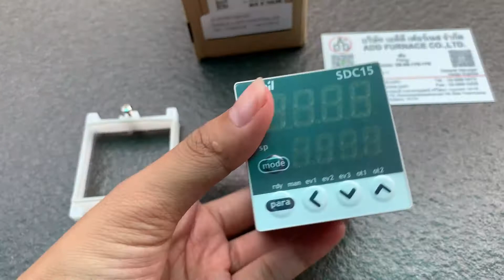azbil SDC15 | C15TR0TA0100 - บริษัท เอดีดี เฟอร์เนส จำกัด,Add Furnace Co.,Ltd.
azbil temperature controller: azbil SDC15
type: C15TR0TA0100
size: 48mm x 48mm x 65mm
Basic model No: C15,
Mounting T: Pannel mounting type,
Control output R0: Relay Contact Ouput,
PV input T: Universal Thermocouple input
Power supply A: AC model 100~240Vac,
Option 01: Eevent relay output:3points
Additional treatment 00: No
Brand: Azbil
Tel and Line ID: 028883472